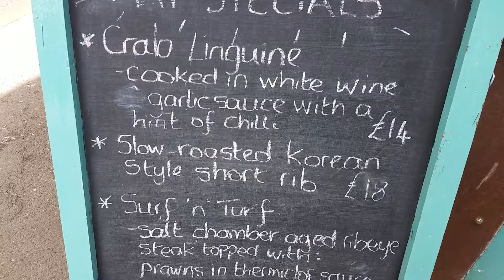이제 세계 음식 한국식 돼지갈비가 메뉴에 영국의 작은 마을 월링포드 식당 Korean style short rib on the menu in Wallingford in UK